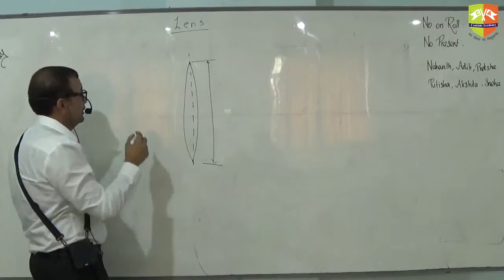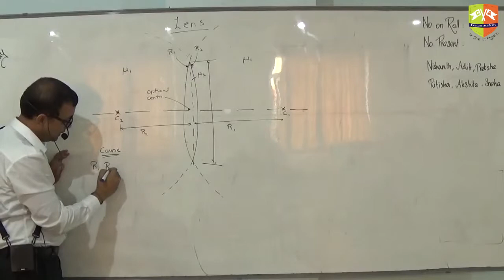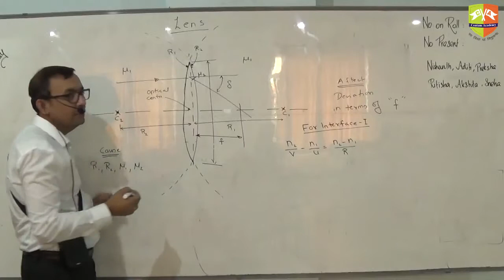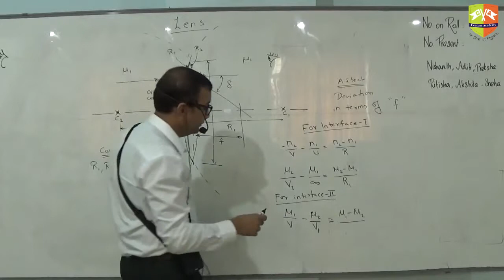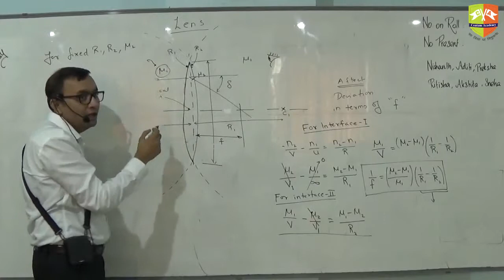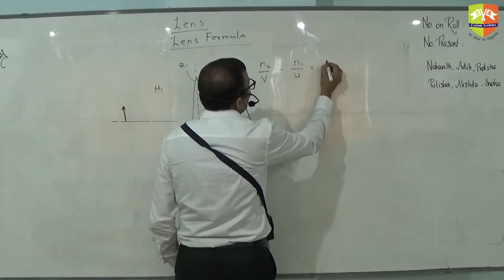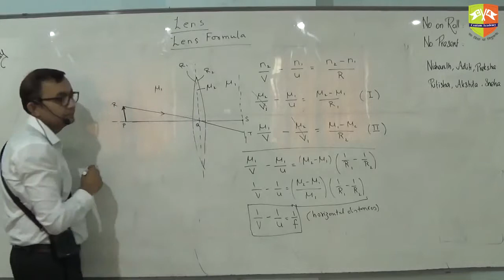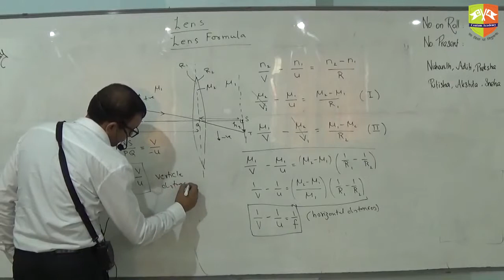Session 4 Lens Part 1 mp4 Part 2